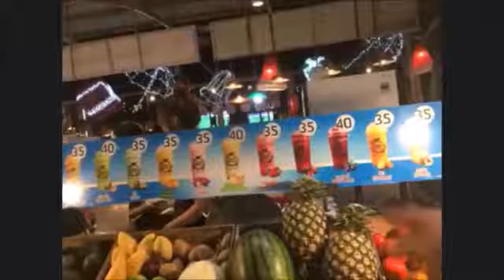Night Market at Udonthai/Thai（タイ東北地方の夜の市場）by Sear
これはいつも楽しさいっぱいのウォークをしてくれる、タイのシーアの最初のショーです。

バーチャル・フォト・ウォーク(Virtual Photo Walks)とバーチャル・フォト・ウォーク　ジャパン(Virtual Photo Walks Japan)は、障がい、病気、介護、仕事等で外出できない人が心を癒せるよう、Zoomを使い美しい景色をライブ中継する社会奉仕です。この活動は、Zoom社主催のビデオコンテスト、Zoomtopia2019 Innovation Award最優秀賞を受賞しました。日本語で詳細を確認・活動に参加するには、FacebookのVirtual Photo Walks Japanページをフォローすると便利です。
Virtual Photo Walks - Virtual Photo Walks Japan is a free program
Our mission, is to enable those who are immobilized by disability, illness, age or those facing end of life challenges. To escape their isolation and re-engage with society virtually.
Those whom we will service learn to use mobile video chat tools to virtually participate in events in selected locations around the world, and then use those same tools to engage with their family, friends and to more efficiently interact with their caregivers.
Virtual Photo Walks is a free service, a cause that uses smart phones and video conferencing to enable people isolated by illness or disability to travel the world in real time.
Thanks to our technology partners and a group of dedicated virtual volunteer guides from all over the world, we're able to make the world bigger and brighter for our community of people with disabilities. Our hope is through our efforts, we can make a difference in people's lives. What we do. Watch the movie made about Ayane and VPW she lives in Japan and is bed bound, she can only blinks to communicate.
Could you like our page and share in messenger to someone you know living with disabilities or illness.
If you're living with a disability or illness, ask to join our closed group to be invited to our VPW EVENTS
Please as the first step install the video conferencing app we use.
I will then send you a link so we can do a test.
@John Butterill
Ayane - Discovering the World"
Ayane's story: